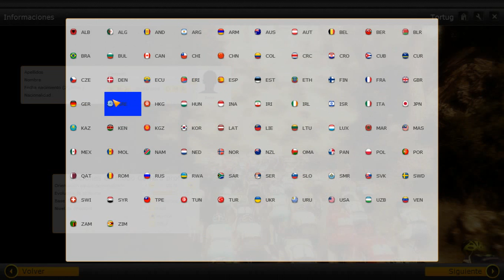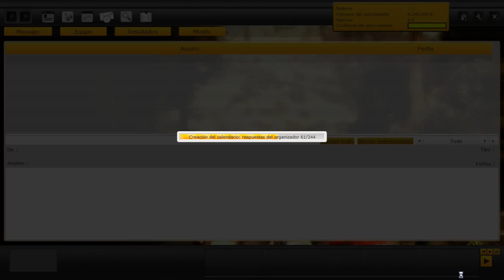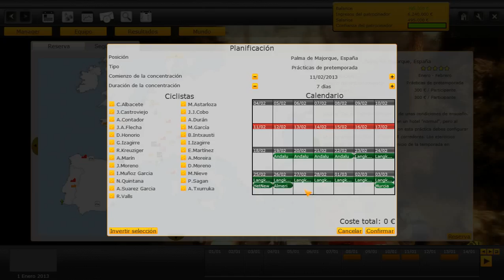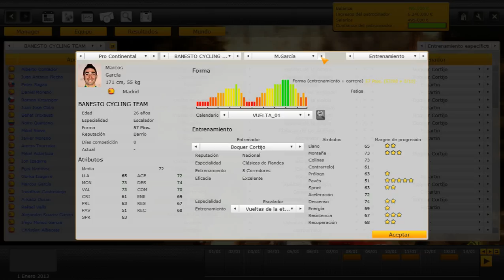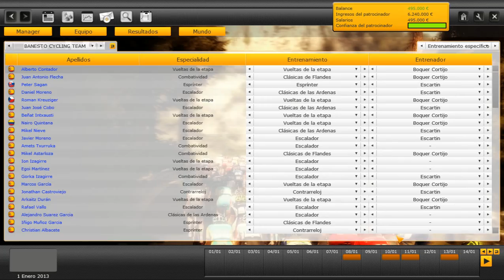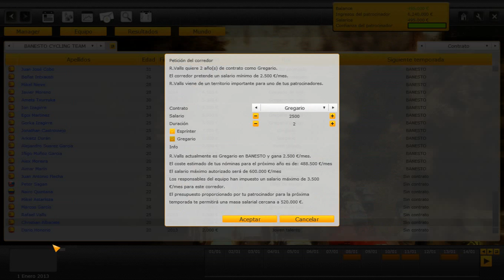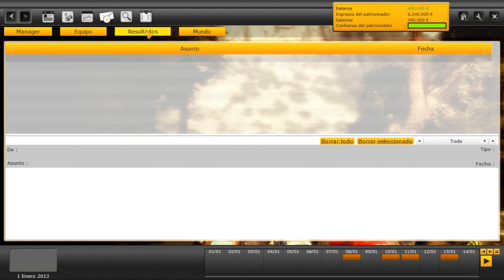Pro Cycling Manager | Let's play en español | Banesto Cycling Team | El Inicio (Cap.1)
PCM 2012 con database de 2013 pcmdaily

Este video es la introduccion a mi primer let´s play en youtube.Espero que comprendais que mi experiencia es cero y os animo a que vayais siguiendo la evolucion tanto del let´s play como de mi manera de hacerlo.

Espero que lo disfruteis como yo y sobretodo que os animeis a participar en el conmigo.

A cuidarsee.